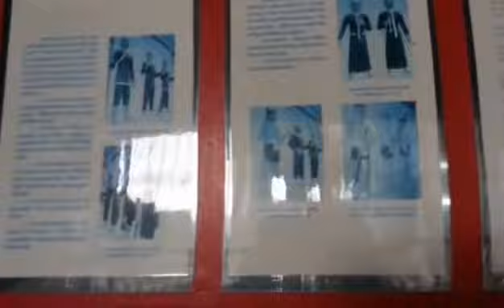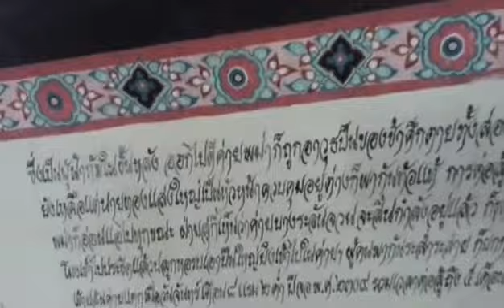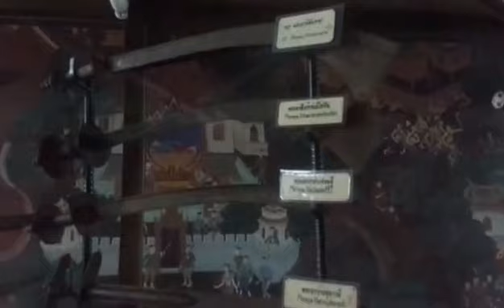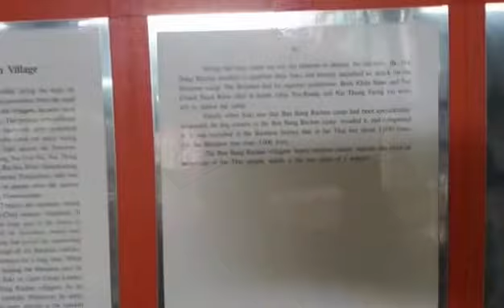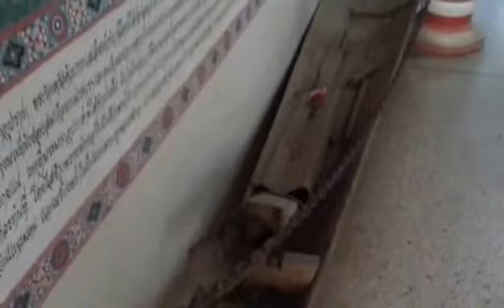A4 พิพิธภัณฑ์ สงครามโลกครั้งที่ 2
หอศิลป์และพิพิธภัณฑ์สงครามโลกครั้งที่ 2 เป็นพิพิธภัณฑ์เอกชน ก่อตั้งขึ้นโดยคุณอรัญ จันทร์ศิริ ผู้ประกอบการธุรกิจค้าอัญมณี ในจังหวัดกาญจนบุรี พิพิธภัณฑ์แห่งนี้เริ่มก่อตั้งในปี 2538 โดยตั้งอยู่ริมแม่น้ำแควใหญ่ บริเวณใกล้กับสะพานข้ามแม่น้ำแคว ลักษณะพิพิธภัณฑ์เป็นกลุ่มอาคารจัดแสดงจำนวนหลายหลัง เรื่องราวที่จัดแสดงภายในมีเนื้อหาที่หลากหลาย บางส่วนเกี่ยวโยงกับเรื่องสงครามโลกครั้งที่สอง การสร้างสะพานข้ามแม่น้ำแคว และบางส่วนเป็นความสนใจส่วนตัวของเจ้าของ และบางส่วนเกี่ยวข้องกับธุรกิจค้าอัญมณี ทั้งนี้พื้นที่การจัดแสดงสามารถแบ่งคร่าวๆ ได้ 7 เรื่องราว ได้แก่
1. ประวัติศาสตร์ชาติไทย สงครามระหว่างไทยกับพม่า จัดแสดงภาพวาดจิตรกรรมฝาผนัง สงครามการสู้รบระหว่างไทยกับพม่า พร้อมข้าวของต่าง ๆ ที่เจ้าของสะสมไว้ อาทิ เครื่องปั้นดินเผา ที่บดยา ปืน ดาบ กระต่ายขูดมะพร้าวเป็นต้น

2. การสร้างสะพานความแม่น้ำแคว และทางรถไฟสายไทย-พม่า โดยจัดแสดงอาคารจำลองที่พักเชลยศึกสมัยสงครามโลกครั้งที่สอง พร้อมแสดงหุ่นจำลอง และภาพถ่ายและภาพวาด แสดงชีวิตความเป็นอยู่ของเชลยศึกในค่าย การจัดแสดงภาพถ่ายและโมเดลเหตุการณ์การทิ้งระเบิดทำลายสะพานข้ามแม่น้ำแคว ข้าวของเครื่องใช้ของเชลยศึก และทหารญี่ปุ่น ยานพาหนะของทหารญี่ปุ่น เป็นต้น

3. ของสะสมส่วนตัว อาทิ แสตมป์ นาฬิกา เหรียญและธนบัตร สัตว์สตัฟฟ์ เครื่องดนตรี เป็นต้น

4. หินแร่ และเครื่องประดับ แสดงตัวอย่างแร่ธาตุต่าง ๆ อาทิ แร่แอเมทิสต์ แร่หยกขาว แร่รูไทล์ รวมถึงพลอยดิบ

5. เครื่องแต่งกายไทย จัดแสดงเครื่องแต่งกายผู้หญิงประกอบภาพวาดนางสาวไทยตั้งแต่อดีตจนถึงปัจจุบัน

6. ยานพาหนะของทหารญี่ปุ่น อาทิ รถจี๊ป รถมอเตอร์ไซค์ รถม้า เป็นต้น

7. ถ้ำมนุษย์ยุคก่อนประวัติศาสตร์ จัดแสดงภาพวาดและรูปจำลองวิวัฒนาการของมนุษย์ตั้งแต่อดีต เปิดให้เข้าชมทุกวัน เวลา 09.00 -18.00 น. ค่าเข้าชมชาวไทย 20 บาท ชาวต่างประเทศ 30 บาท รายละเอียดเพิ่มเติมติดต่อ โทร. (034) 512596